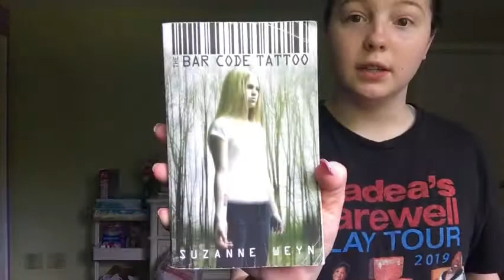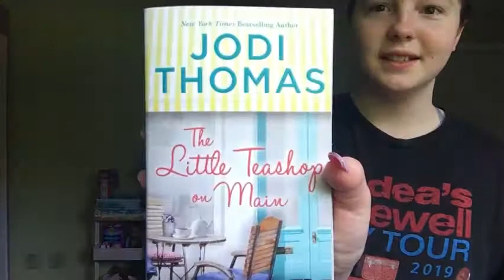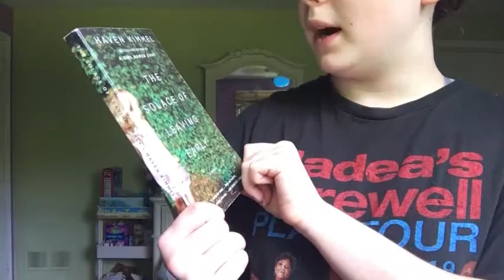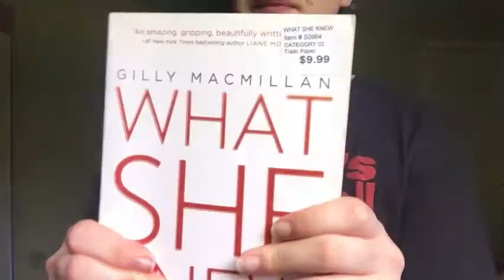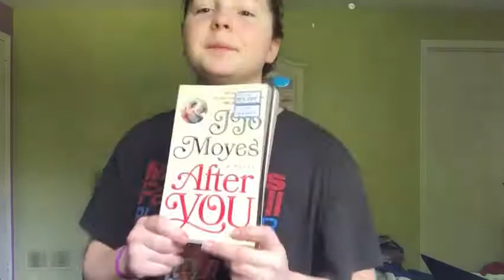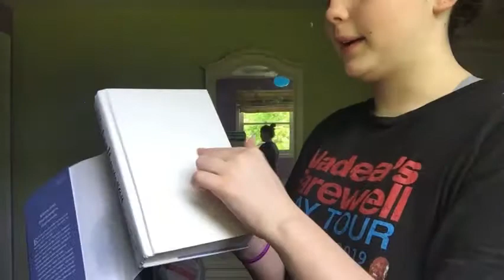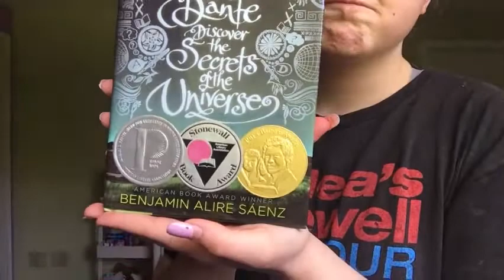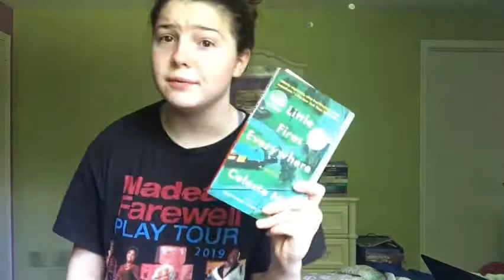May Book Haul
All the books I got in the mouth of May, so far!